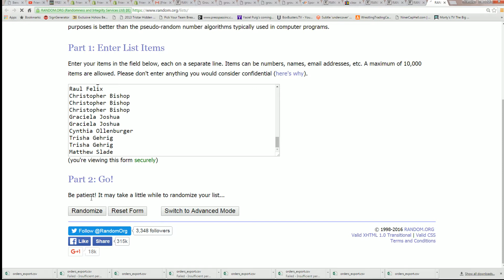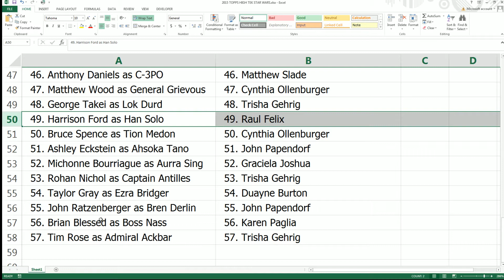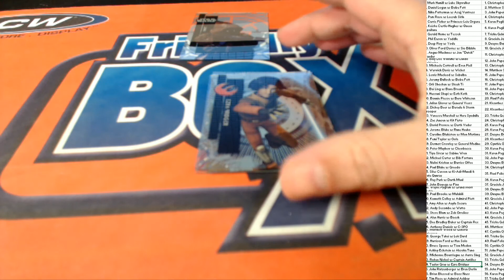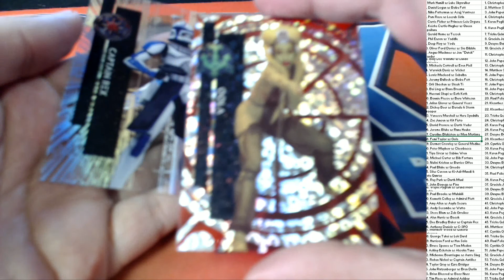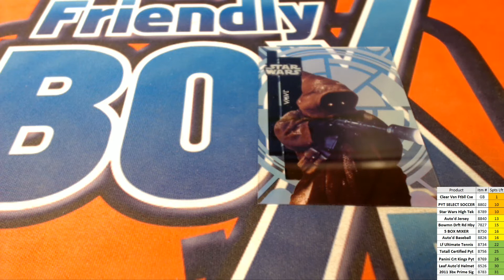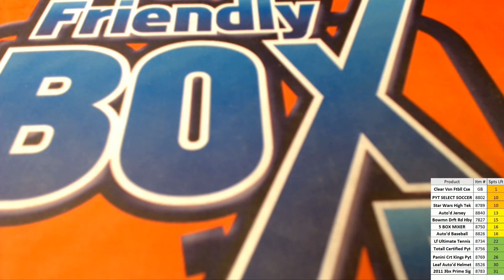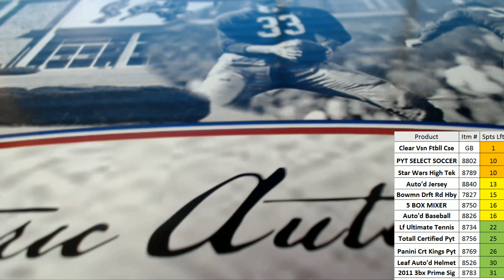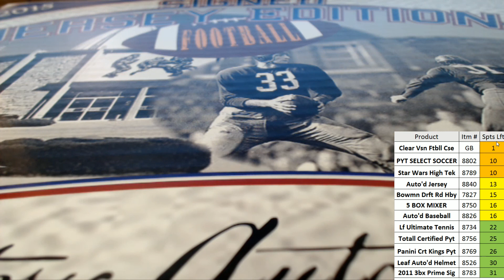2015 Topps High Tek Star Wars ID 8790